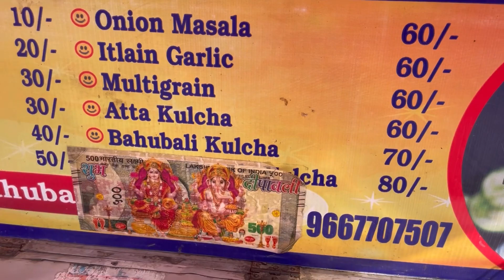Amritsari Nutri Kulcha |Street Style मसाला कुलचा With Nutri | Mukherjee Nagar Food Vlog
Hello Foodies In This Video We Covered Cheapest Nutri Kulcha and Nutri Burger Till Date, Which You Should Definitely Try.
Price, Location and Timings Mentioned in Video..